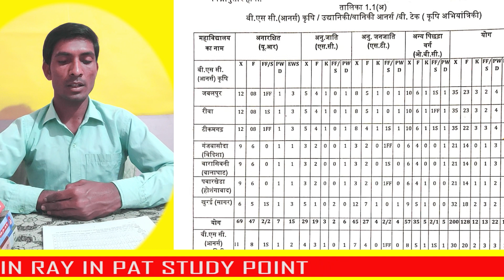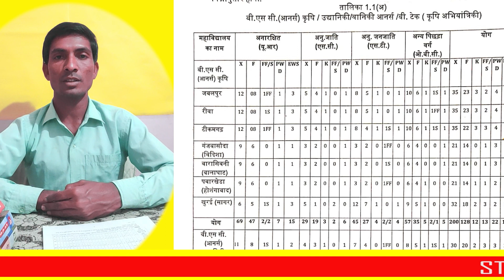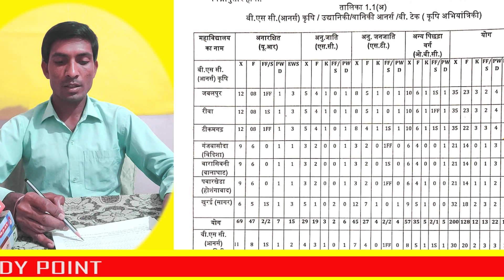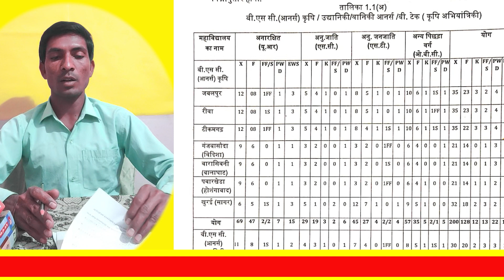MP PAT/CPAT FREE SEATS all CATEGORY WISE IN ALL COLLAGE AND UNIVERSITY 2022-2023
पशुपालन विज्ञान/पशुपालन की समान्य शब्दावली question-All india test/MP/UP/Rajasthan/PAT/NDCV-jabalpur
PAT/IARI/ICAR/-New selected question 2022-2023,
Animal Husbandry Gk,
Pashupalan Gk question, Class 11+12th
 Pashupalan ki samany jankar,
Pashupalan Life cycle use shabdavali,

VDO exam test question,
All india Agricultural Exams question
RAEO/SADO/ADA/Teachers Exams question

Phasal ki metvpurn kiryay Propping, Quring,